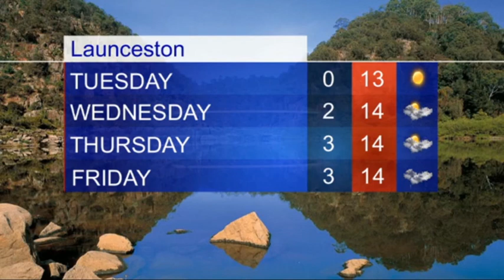Channel Nine Tasmania - Local News Headlines - 2.30pm (18/6/2018)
With Amy Stevenson.